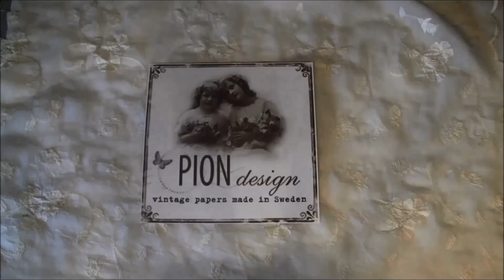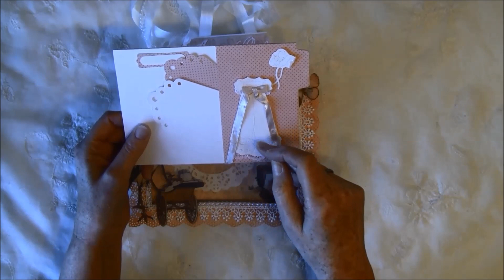Sweet baby hanging photo frame mini album - Pion Design GDT project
Hi everyone :-) Here is the 2. of the videos with Pion Design`s beautiful Sweet baby projects.
Made a hanging photo display from chipboard with different photo mats.
This can be displayed on the wall and change the mats for what photo to be shown as the child grow up.
Pion Design Guest design team project.
The papers and accessories can be found at Kreativ Scrapping
Build this frame from chipboard and it measure 7  x 4  1/4. Outside doily frame 8 1/4 x 6 1/2. Photo mats 7 1/2 x 4  and the box is 1 inch deep.
There is an opening in the right end so the photo mats can be taken out.
Hanging from seam binding and the bow is made with Zutter bow maker. There are 6 photo mats and I used Tim Holtz on the edge file tabs die.
Also used different dies from Spellbinders, Sizzix, Memory box and Cottage cuts
Doily punch around the page from Martha Stewart
All the fussy cut outs are covered with Claudine Hellmuth multi matte to make them more durable.
Link to Pion Design store finder,
And here is the link to the`r blog for ideas,
Regarding questions there is a video where frequently asked questions from You Tube, Blog,

Hugs, Anne